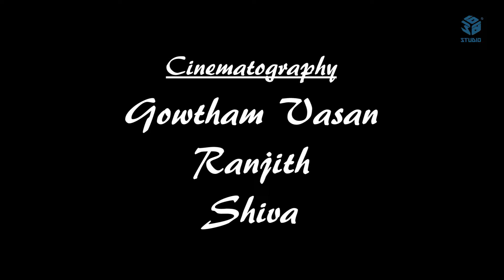Kurumba - A Magical Bond Between Two Brothers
A video album song on a cute bond between two brothers.